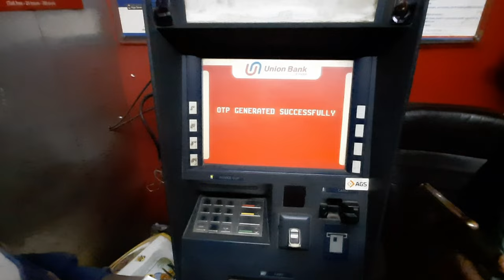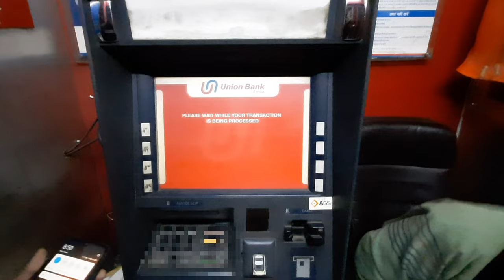Union Bank ATM Pin generate / How to create Union Bank ATM Card pin/ Technical jp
Hello all af you,

Union Bank ke ATM Card ka Pin kaise banate hai/ How to create Union Bank ATM Card pin/ Technical jp